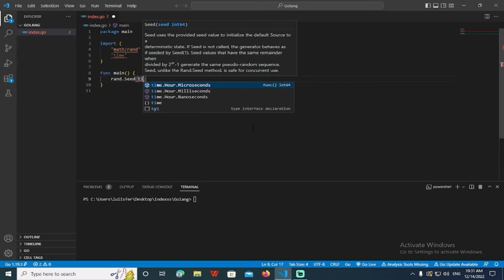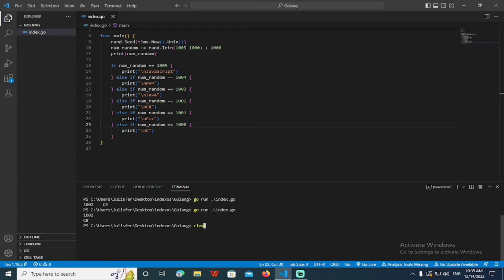Como Realizar Condición IF en Golang!!!!